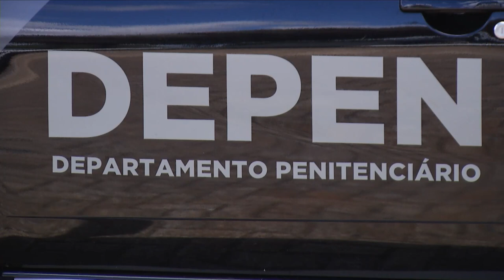Depen combate tentativas de fuga em Francisco Beltrão